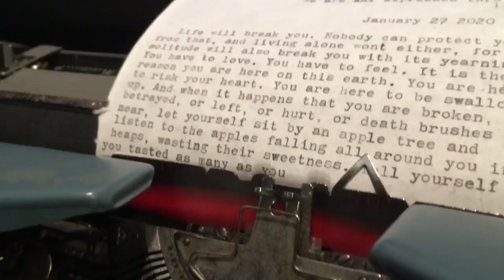A loveletter to 2020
n these 7 minutes of my 2020 it should be known that reality is where you centre your awareness.
There is always infinite parallels we can live just by focusing on the magic. The little things.
There's been a tremendous global concentration on how this past year of 2020 was devastating and tragic. During this year the world grew hostile and turbulent in response to truly dramatic events. But if in these moments you continue to find your peace, your love, your healthy personal virtues you evoke a life of pleasure and joy even among the chaos and with joy and happiness comes health and clarity to assist effectively and heal collectively.
My personal 2020 brought me to extraordinary new places with wonderful new people! oh my so many moments that brought tears of joy to my eyes!
There were many moments of these for all of us if you look for them, We were just maybe too distracted to see it at the time.
Step away from the tube and step out into reality.
We have the ability to create experiences that span an endless spectrum of personas.
If we wake up to a daily practice that is full of wonder & love and fall head over heels for the things we label as ordinary or mundane, we can feel the joy of a child naive and fascinated!
Sit, breath and just watch nature for a few minutes or hours and over time you will see you have everything you need in every inhale and you expel everything you don't in every exhale.
As I've mentioned in the past,
New Year's celebrations are really just a celebration of changing from one moment to the next. Our calendar says that today is that day, that midnight is that hour that we all share mindfulness on change on moving from one moment to another moment. This astonishing phenomenon of time, of change, of evolution is forever occurring always and everywhere.
My wish this coming year is that many recognize this reality & regularly honour it.
When we all practice mindfulness, awareness, contemplation, meditation or whatever your personal term for synchronization and continuity with the all and everything that is, we discover compassion, empathy, love. ❤️🙏💫
How will you remember your 2020?
I know I will with a smile 😊